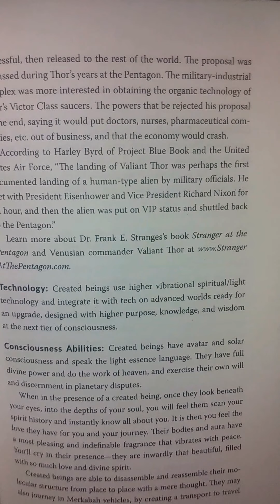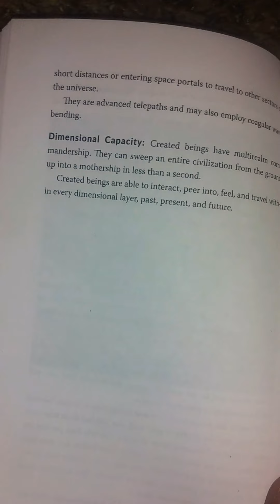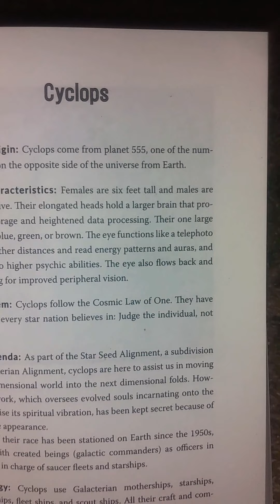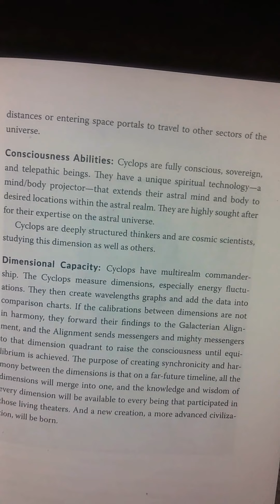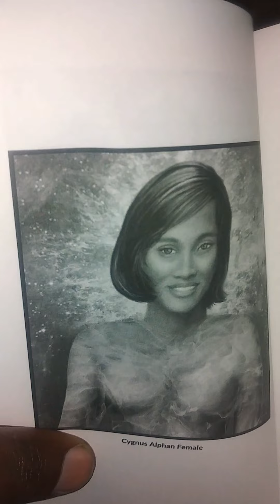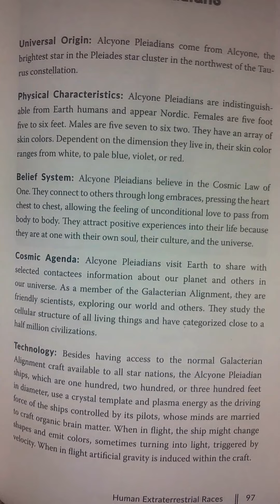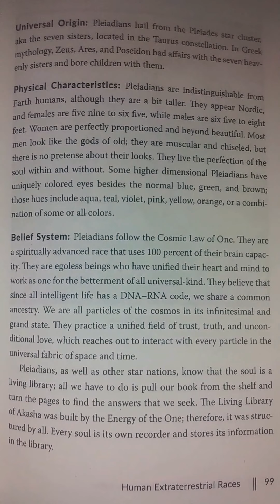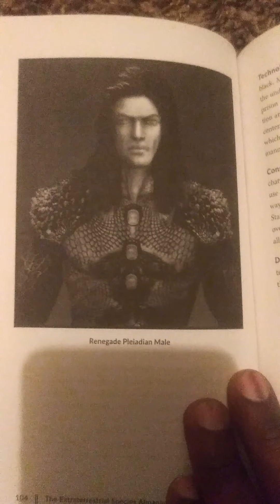The Extraterrestrials Species Almanac part 3